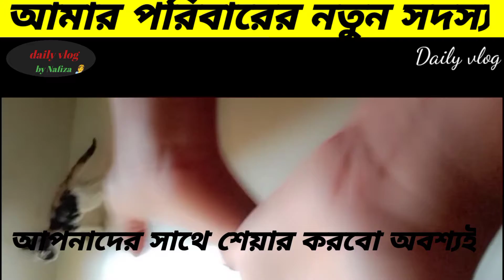আমার পরিবারের নতুন সদস্য। cat crying sound cat crying cat crying sound effect cat new video